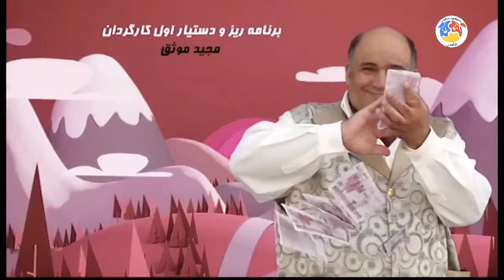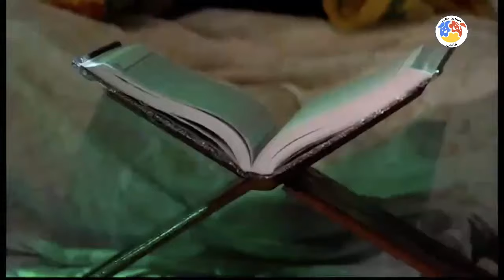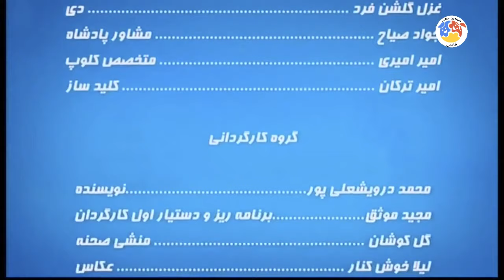Mahalleye Golo Bolbol - Part 26 | محله گل و بلبل - قسمت 26